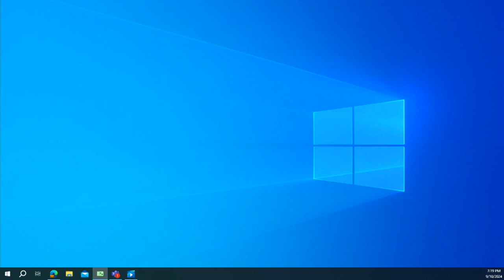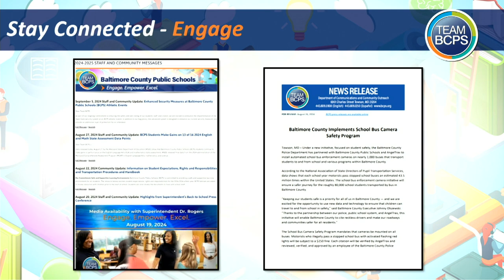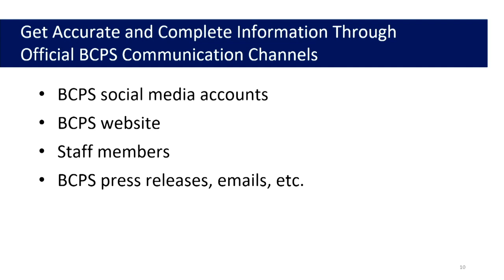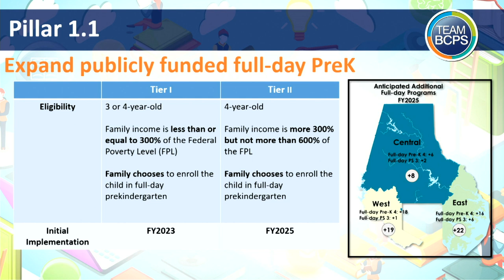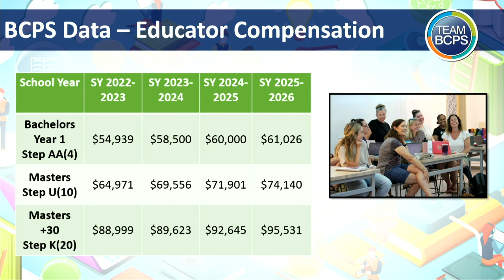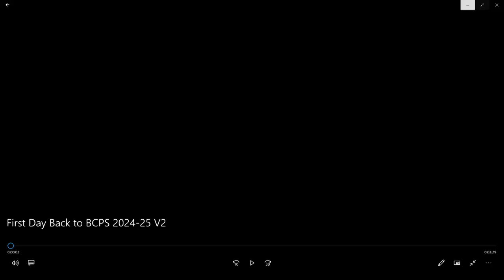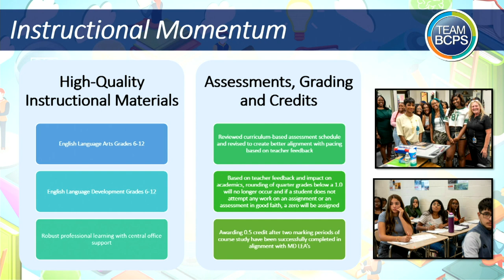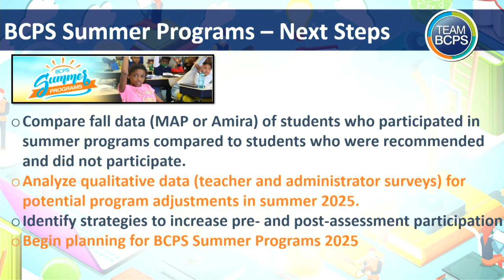Meeting of the Board of Education 9-10-24